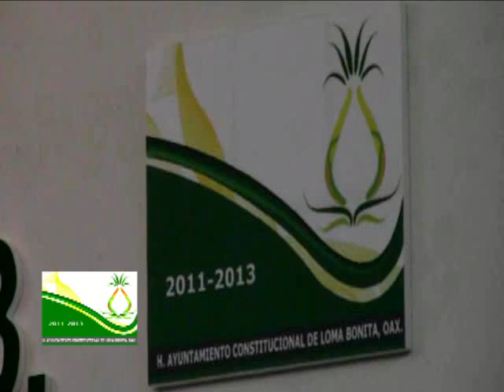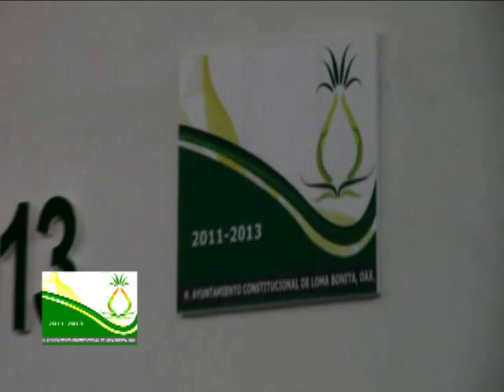Tenor "Emilio Cordero" con la Banda Sinfónica del CIMO "Festival Cultural del Papaloapan 2013"